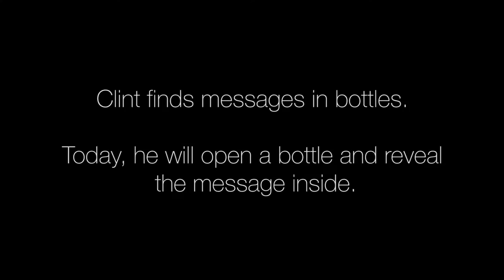Message in a Bottle Trailer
Clint Buffington, finds messages in bottles and by connecting with the sender, he learns their story.

memorymotel.audio